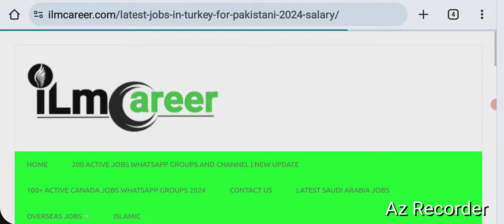Jobs in turkey for pakistani 2024 - Company visa